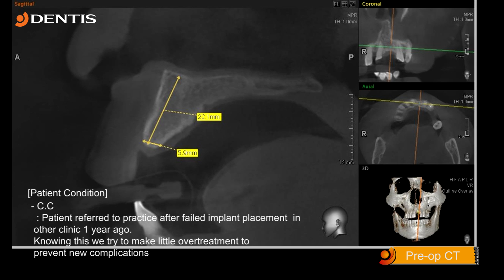[DENTIS Implant] Implant Placement with GBR Procedure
Dentis Implant Clinical Case
Implant Placement with GBR Procedure